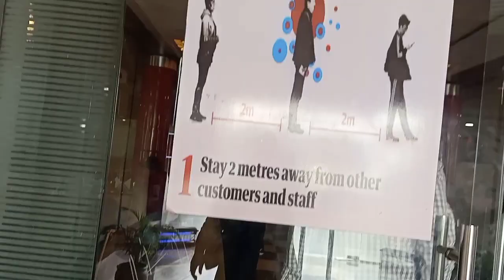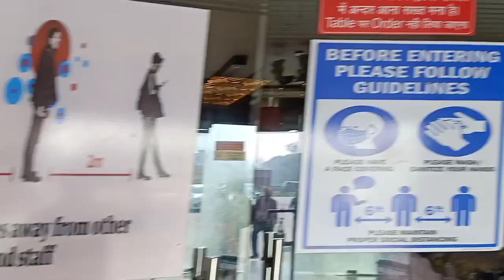Humlog ne visit kiya apny hometown#Ramngr#Moga ki kulladwali chai👌😋 16Oct.Hubby, mai dotr n frd😀👍❤🙏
Humlog ne 16 Oct. ko visit kiya apny home-town Ramnagar jo ki Uttarakhand ke world famous Jim Corbett National ke bahut hi pass me hi hai...Humlog kewal 2 days ke v.short trip ke liye gye thay...aur meri tabiyat theek nhi thi aur mujhy viral bhi gya tha...now iam.perfectly alright...aaplog bhi enjoy kariye yewala vlog...dotr, uski frd n  bahu Renu apny bety ke sath Girija mandir n market tak gye...enjiy this vlog...like, comment n subscribe friends👍👌😀😀❤🙏🙏

HUMBLE REQUEST: Thanks a lot for watching my videos friends...I really need your help n support by watching, liking, sharing my videos and subscribing it by pressing the bell icon button so that you can get to see my latest videos on time...its absolutely free!